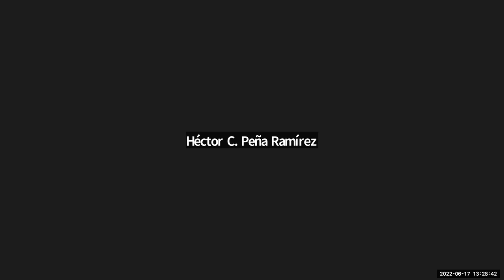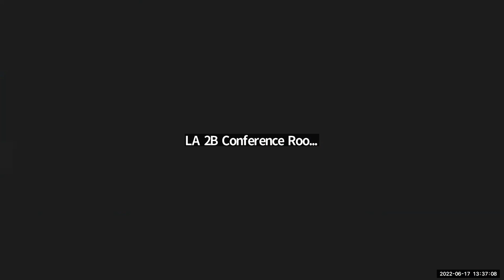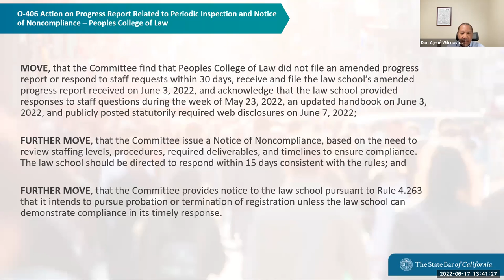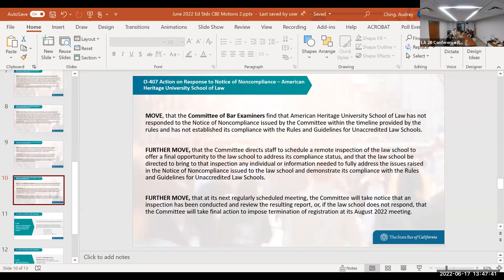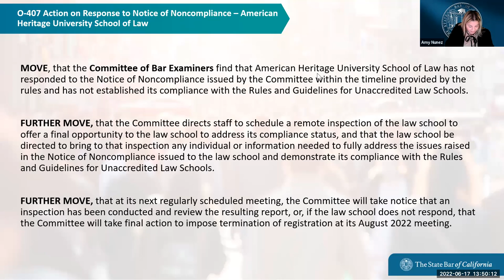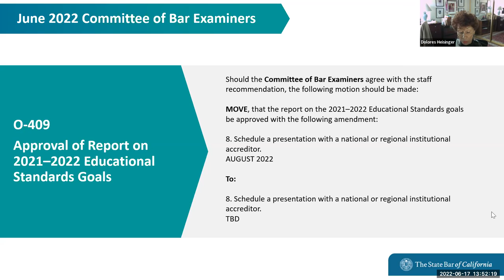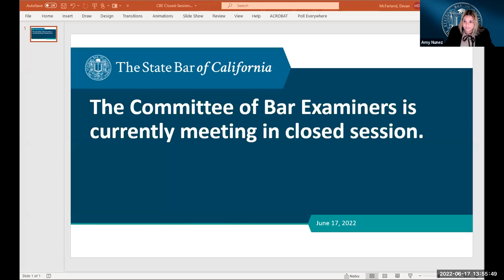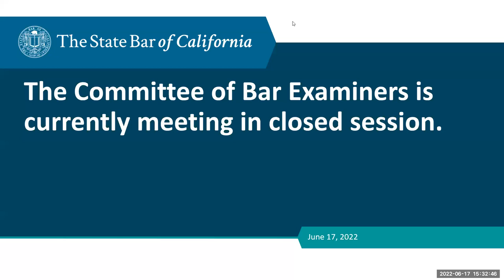Committee of Bar Examiners Part Two 6-17-22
COMMITTEE OF BAR EXAMINERS MEETING
Friday, June 17, 2022
9:00 a.m. - 5:00 p.m.

Time Stamps
00:00:00 Continued Action on Progress Report Related to Periodic Inspection and Notice of Noncompliance – Peoples College of Law
00:22:33 Action on Response to Notice of Noncompliance – American Heritage University School of Law
00:31:00 Report on Administrative Updates at Accredited and Unaccredited Law Schools
00:33:16 Return to Action on Major Change – Change Category from Fixed-Facility to Distance and Waiver of Requirements to Teach Fixed-Facility Classes – Pacific Coast University School of Law
00:36:16 Closed Session
00:43:29 Adjourn